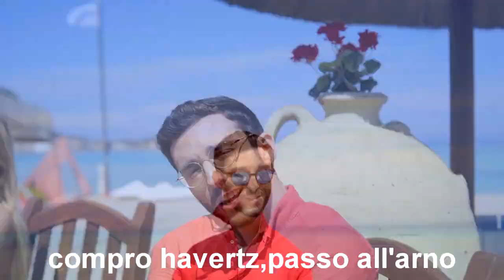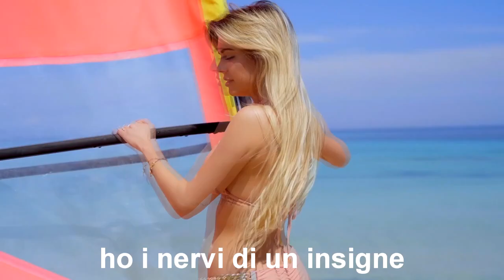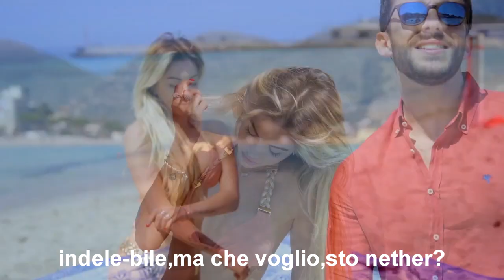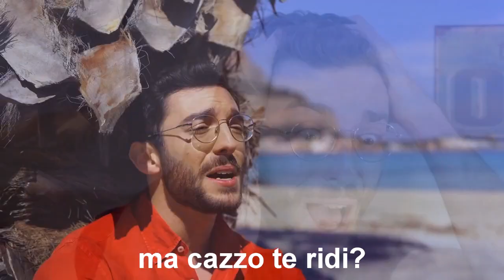PANNA DI MURRY MA AL CONTRARIO COI SOTTOTITOLI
ecco a voi una nuova canzone al contrario coi sottotitoli
stavolta tocca a "panna" di xMurry!
sono uscite davvero delle cose clamorose HAHAHA
quindi,io...
Vi auguro buona visione!